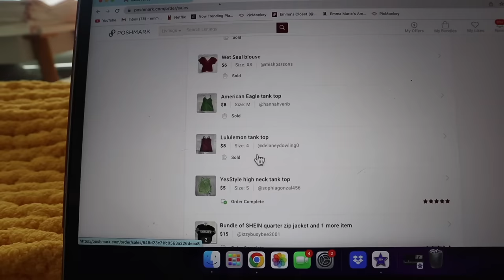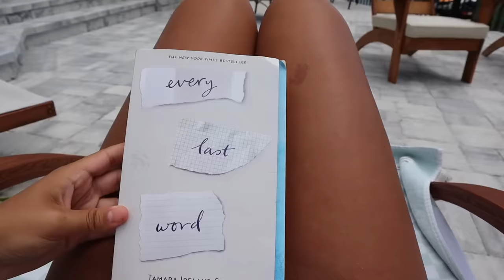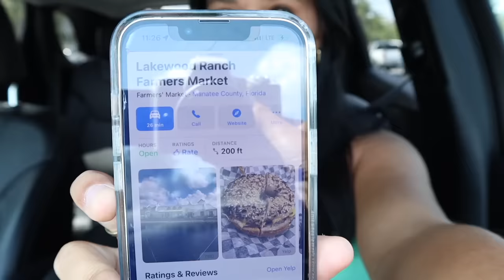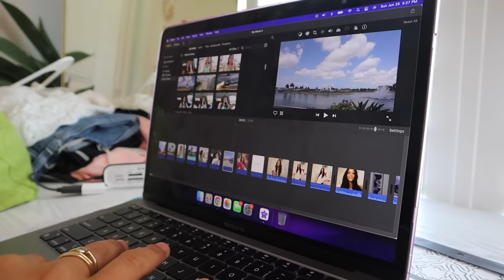a busy weekend in my life VLOG | productive, movie date, farmer's market, & more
A busy & productive weekend in my life vlog! I like to keep myself busy on the weekends.. I hope you guys enjoy today's video :)